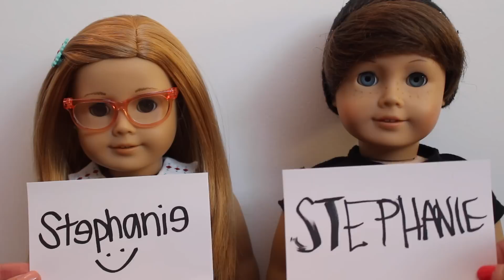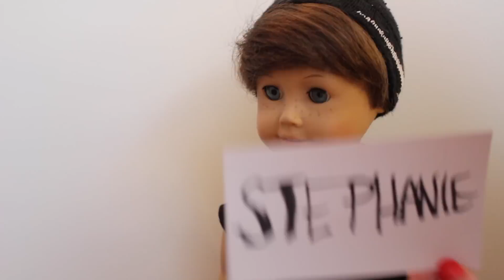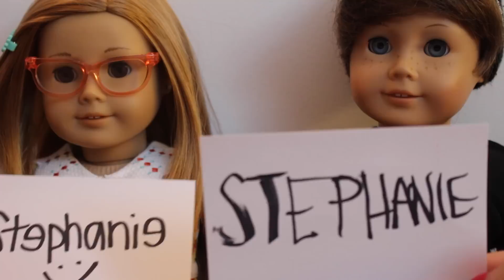Logan and Stephanie: Most Likely To Challenge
Things get messy when Logan and Stephanie play the Most Likely To Challenge.